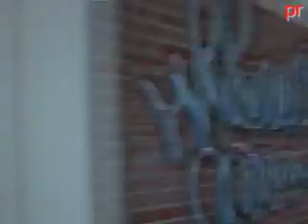SOY CREATIVO, Jose Luis Moro